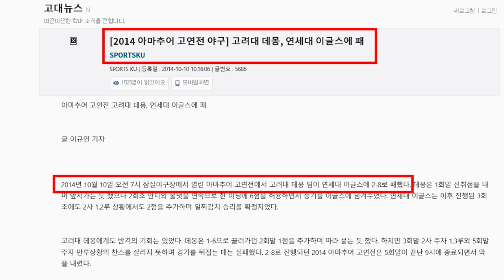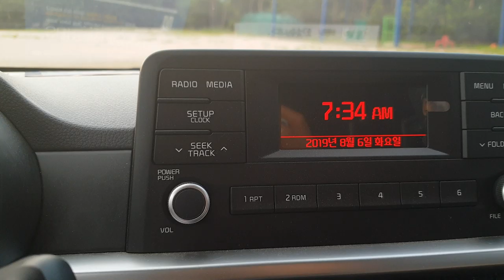야구 연고전 우승팀, 연세대 리그1부 1위팀의 수비실력 ㅎㄷㄷ (사회인야구보다 더욱 열정적인 대학야구)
연세대학교 야구동아리 1부리그 현 1위팀 연세 이글스의 야외레슨 동영상

폭염경보 따윈 최강 연세대 1부리그 1위 이글스팀에게는 하나도 두렵지 않다
더위를 날려버릴 ㅎㄷㄷ 1위팀의 수비실력
영상을 통해 확인 하자~

사야인 개인레슨, 엘리트 개인레슨, 그룹레슨, 팀레슨은

[BGM 출처]
Boundary_by_KevinGraham_Artlist
GetUp_by_Moarn_Artlist